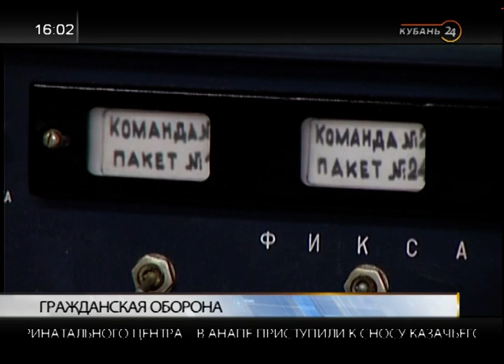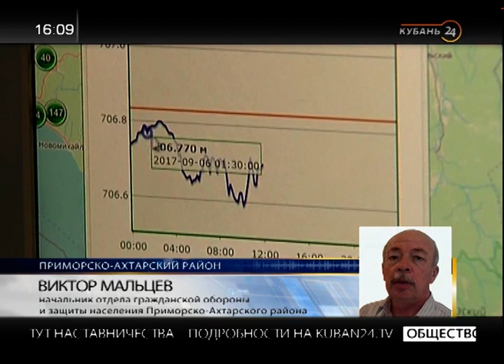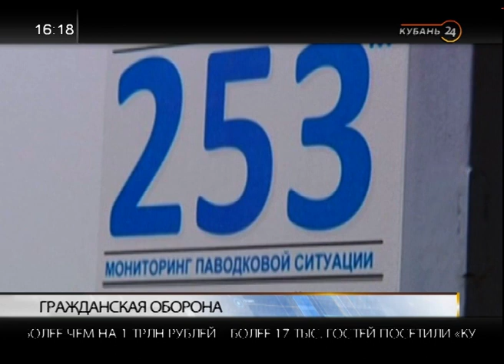Павел Гагулин: системы оповещения края готовы к действиям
В программе «Тема дня» — начальник управления по сопровождению автоматизированных систем министерства гражданской обороны и чрезвычайных ситуаций Краснодарского края Павел Гагулин.

Система ГО и ЧС объединяет функции спасения, центры пропаганды и оповещения жителей, а также Центр мониторинга и прогнозирования, благодаря которому получается минимизировать ущерб от природных ЧС. Подробнее о работе министерства ГО и ЧС в крае рассказал гость.